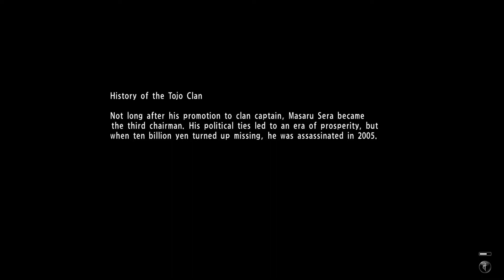تختيم ياكوزا 6 أغنية الحياة - معبد ريونان || 13 || Yakuza 6 Walkthrough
اللعبة : ياكوزا 6 أغنية الحياة
المطور : سيجا
الناشر : سيجا
المنصات : بلايستيشن 4
نوع اللعبة : اكشن - مغامرات
النمط : فردي

هي لعبة فيديو إلكترونية من نوع أكشن ومغامرات، وهي الجزء السادس من السلسلة الرئيسية للعبة ياكوزا، حصرية على جهاز بلايستيشن

لاتنسون اللايك والاشتراك ونشر المقطع^^